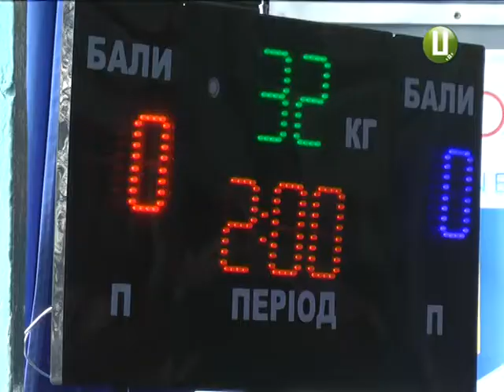Юнаки і дівчата змагалися на відкритому чемпіонаті області з вільної боротьби